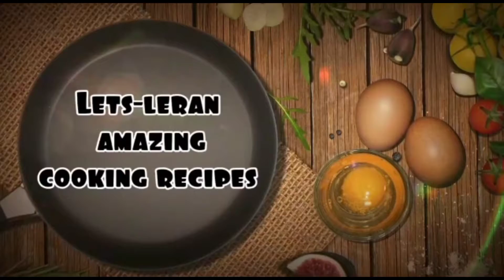Hyderabadi dum ka kheema